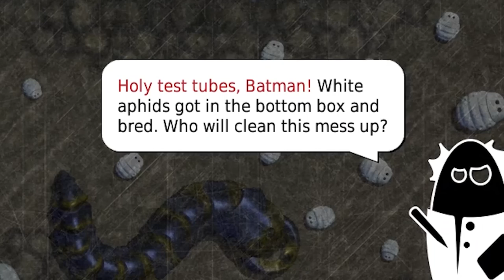CONSUME THEM ALL! | Insatia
Insatia, a slitherio-like game where you take control of a carnivorous worm under the command of three very mad scientists! Observe as Icy consumes worms, fruits and a side helping of Aphids, all followed up by a lashing of pure RAGE!

Leave a like for more Insatia!

Have a nice day/night, and I'll catch you later.